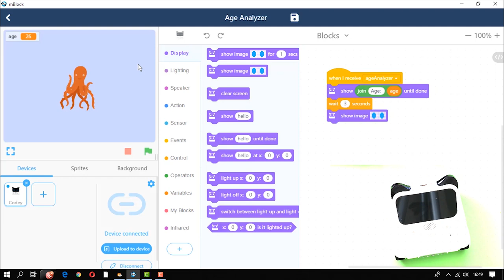Age Analyzer | Makeblock Codey Rocky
Meet Codey Rocky, your new coding companion Codey Rocky is an entry-level coding robot for STEM education, suitable for children ages 6 and up.

With Codey Rocky, to teach programming, to gain the ability of algorithm, to teach the working logic of electronic modules and to enter AI and IOT is quite easy and fun !

You can mail or comment for any questions or suggestions. See you in the next Codey Rocky project!